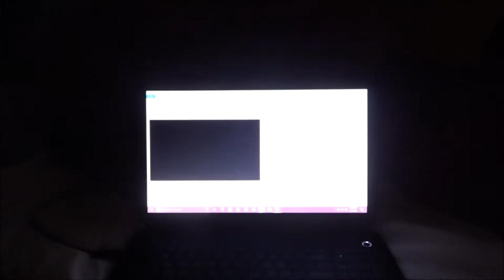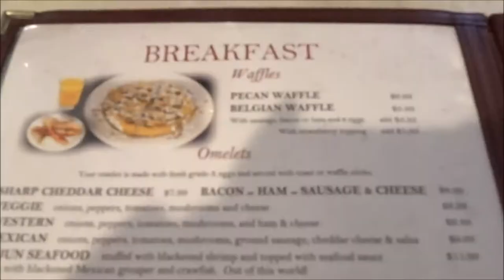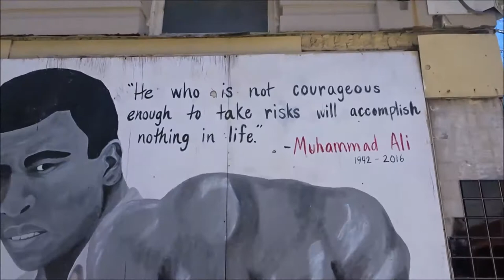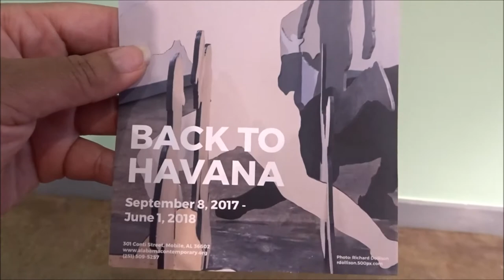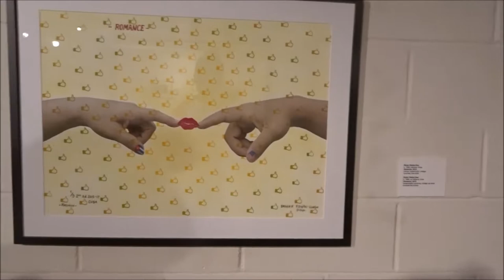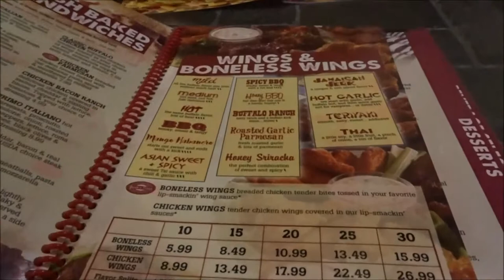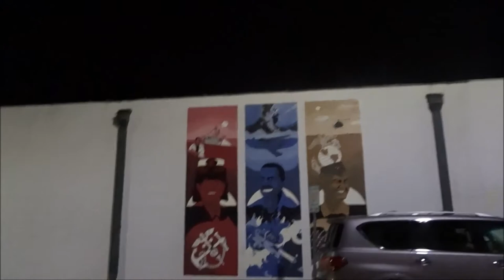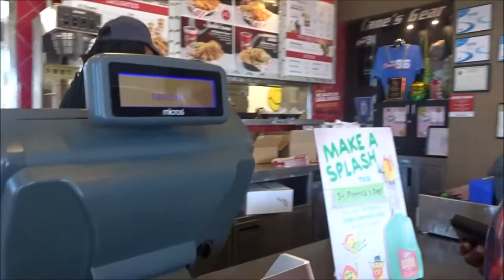Weekend Getaway ChatWithQueen | WOC Lifestyle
Welcome Queen for it's a NEW WEEK meaning NEW CONTENT!

Influenster: Queen Esther S.